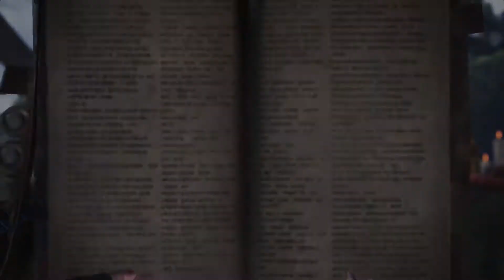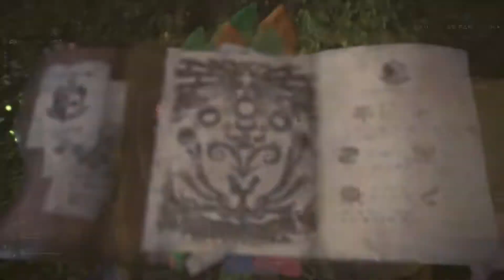[PS4] Monster Hunter World Gameplay 09